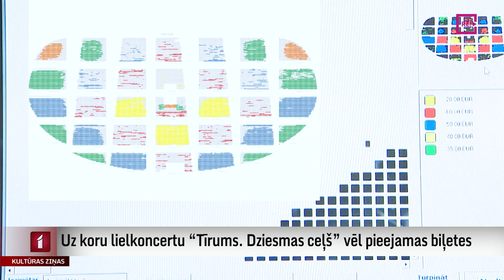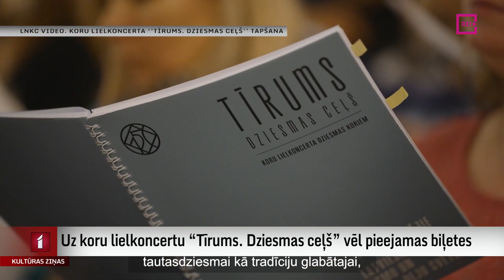Uz koru lielkoncertu “Tīrums. Dziesmas ceļš” vēl pieejamas biļetes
Laikā, kad uz Dziesmu un deju svētkiem izpirktas gandrīz visas biļetes un daudzi sūdzas, ka nav bijis iespējas tikt pie kārotās biļetes un svētku sajūtas, izpētījām, ka vēl nedaudz atlicis uz skatuviskās dejas lielkoncertu “Balts” Arēnā Rīga, bet nez kāpēc visneizpirktākais šobrīd ir tieši koru lielkoncerts “Tīrums. Dziesmas ceļš”, kas notiks Mežaparkā.
Kāpēc tā – vai skatītājiem trūkst informācijas, vai arī visi grib redzēt tikai noslēguma koncertu? Turpina Anete Lesīte.